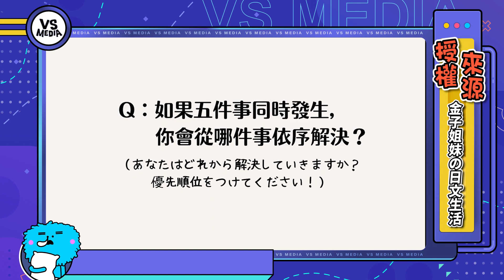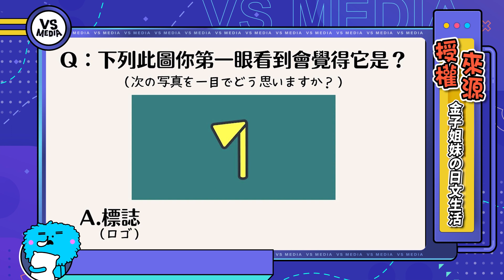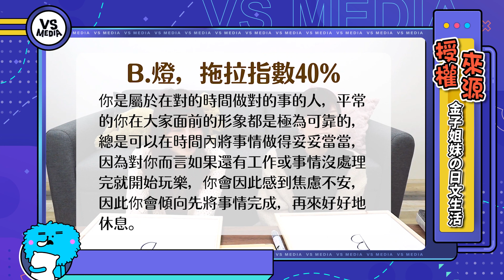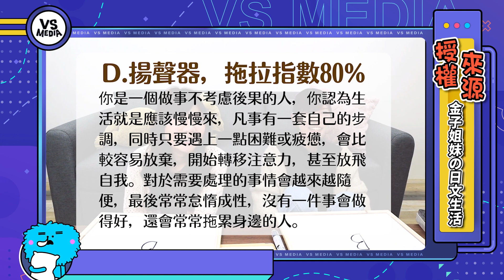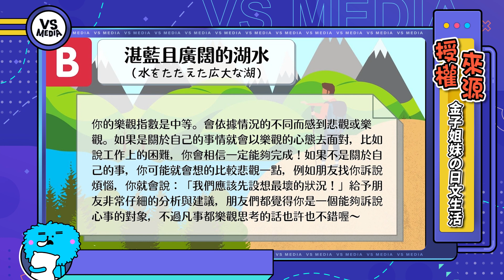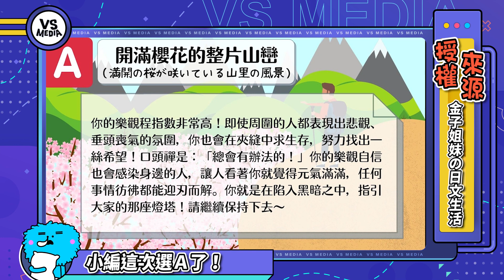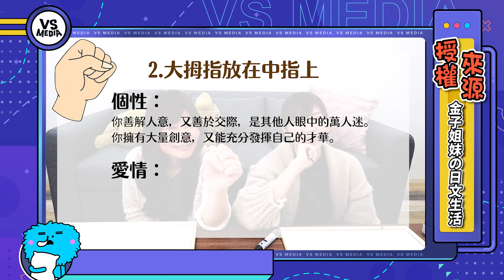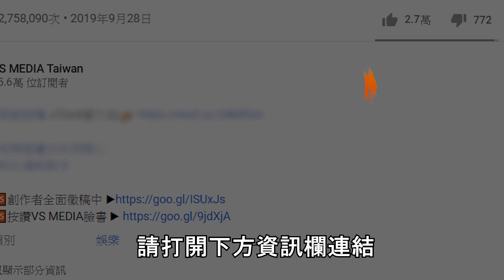爆準的日本心理測驗？一個動作就看透一個人｜VS MEDIAｘ@jpteacheryumi_official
🆚你有好影片丟這裡就對了！